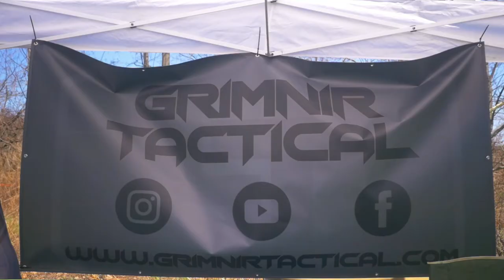Power to the Players!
Grimnir Tactical on how they connect with their player base!

Make sure to check out the video, live on their Instagram!

Filmed at Metro Airsoft Pre-Season Expo
Wait for Videos! - Stalk on Facebook! - Glare at Photos!